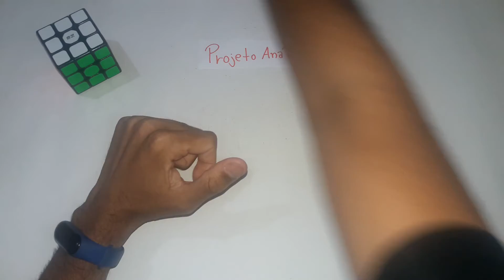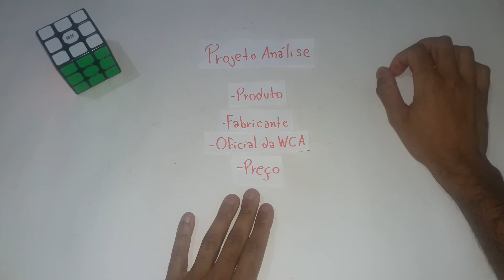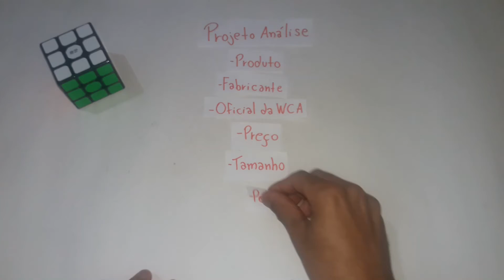Projeto Análise - Vídeo 00 Apresentação e Explicação do Projeto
- Universo do Cubo Store: Site em construção (ou não)...

00:00 - Introdução
00:30 - Apresentação e Explicação
03:06 - Finalização

- Música da intro: Robin Hustin & Jessica Chertock - Burn it Down